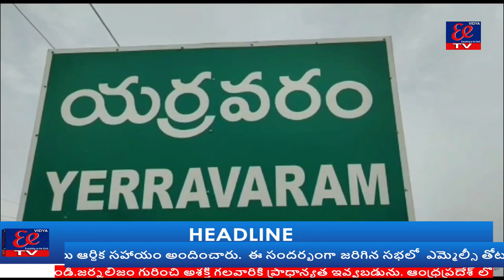యర్రవరంలో ఇంటింటికీ ప్రచారంలో టీడీపీ,జనసేన,బీజేపీ శ్రేణులు*